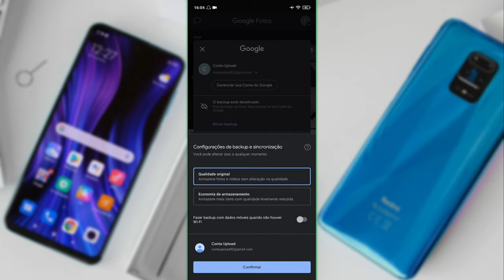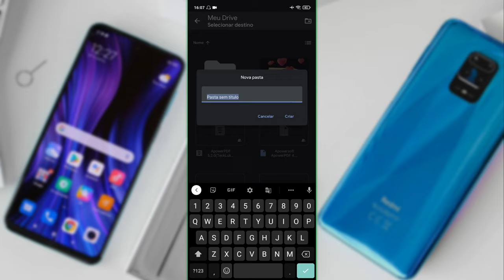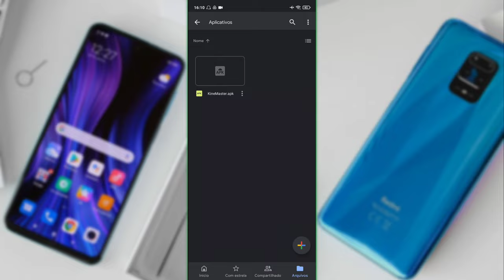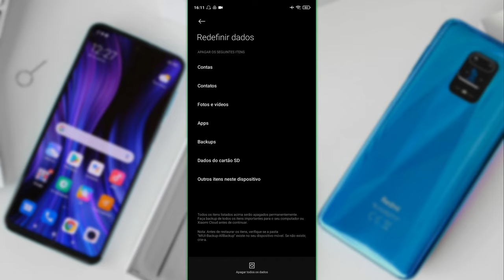Redmi Note 9s SEM BUGS!!! Android 11 rodando liso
Após a formatação do meu celular, diversos bugs sumiram, a vida útil da bateria aumentou e o aparelho ficou mais fluído. Neste vídeo dou uma breve explicação sobre o assunto e em seguida ensino como fazer o backup de dos arquivos em nuvem. Assista o vídeo até o final para entender como cada passo funciona.

Deixe um cometário sobre o que você achou do vídeo e sugestões para novos conteúdos.

NOME: Sergio Lucas Morais Cutrim
BANCO: Nubank

AS DOAÇÕES SERÃO INVESTIDAS EM EQUIPAMENTOS PARA MELHORAR A QUALIDADE DAS GRAVAÇÕES E NA CRIAÇÃO DE NOVOS CONTEÚDOS. OBRIGADO!!!

CANAL PARCEIRO